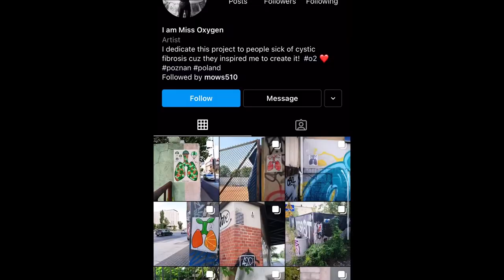Inside the Brain of Mows510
A look inside the brain of prolific street artist Mows510.

Director: Noel Fitzpatrick
Editor: Noel Fitzpatrick